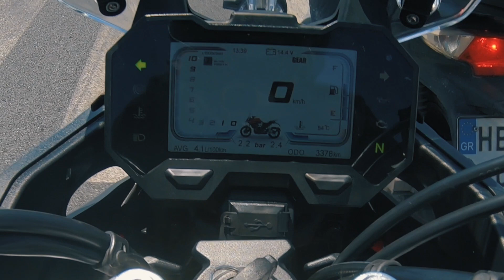Voge 500DS/ACC Cheap adventure ? test ride!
Testing an option for cheap adventure riding. Voge 500DS is it worth it ?